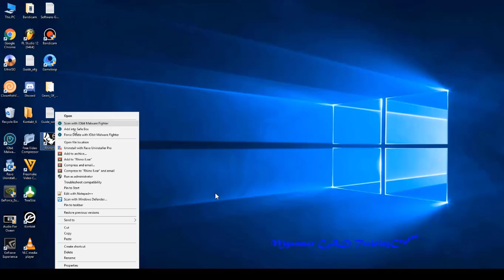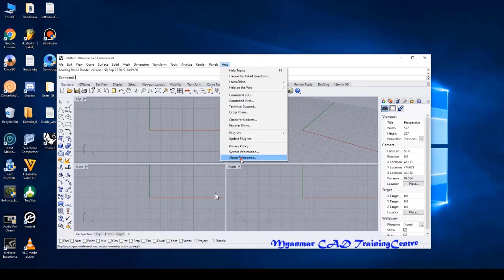Rhinoceros 6 Installation